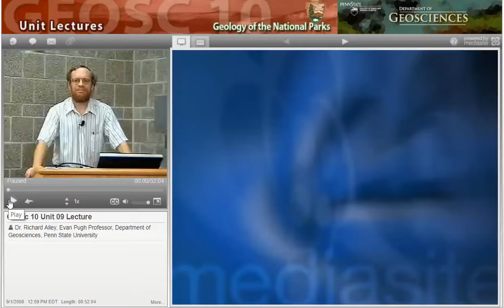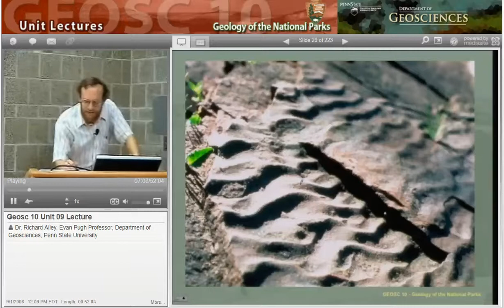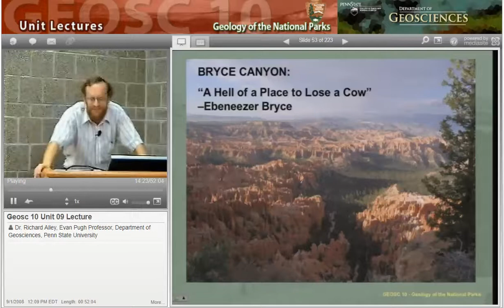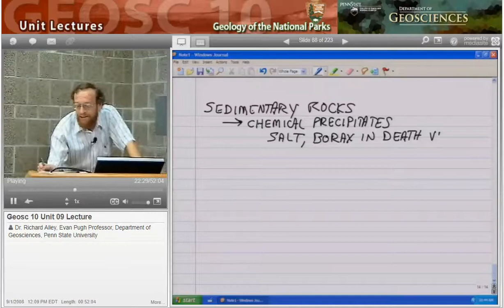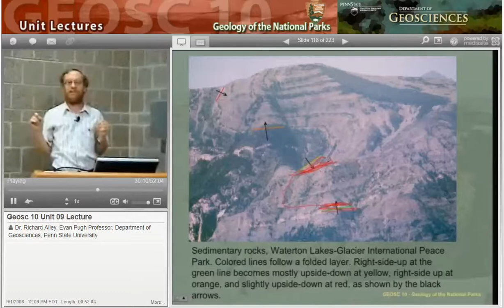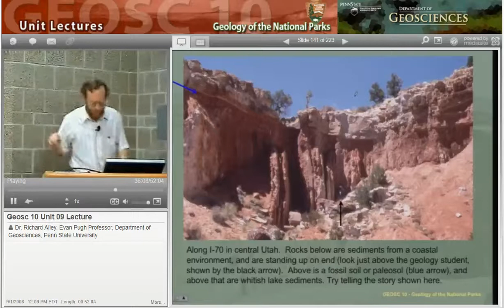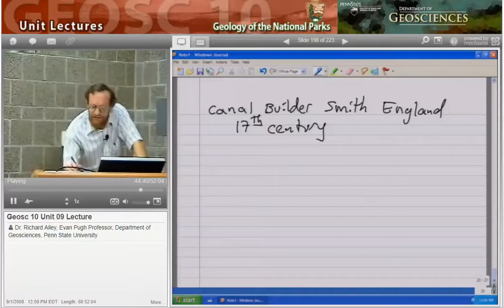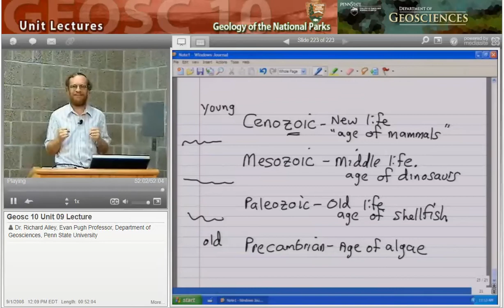GEOSC10 Unit 9 Lecture: Deep Time, Stratigraphy & Sedimentary Record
Geology of the National Parks, Unit 9 Lecture, Deep Time, Stratigraphy & Sedimentary Record Lecture presented by Dr. Shridar Anandakrishnan of the Penn State University.